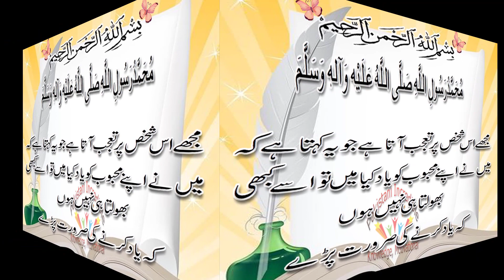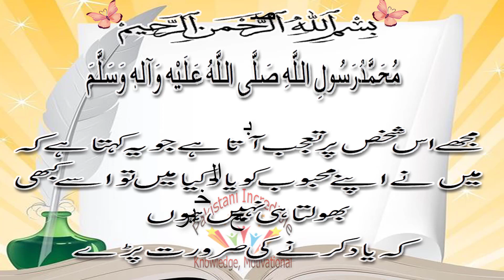388# صبح الخیر Good Morning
بیشک
مجھے اس شخص پر تعجب آتاہے جویہ کہتا ہے کہ میں نے اپنے محبوب کو یاد کیامیں تو اسے کبھی بھولتا ہی نہیں ہوں
کہ یاد کرنے کی صرورت پڑے
طلبــگارِ دعا🤲🏻 💕*
✒انــــتـخـــاب:--

live Cricket